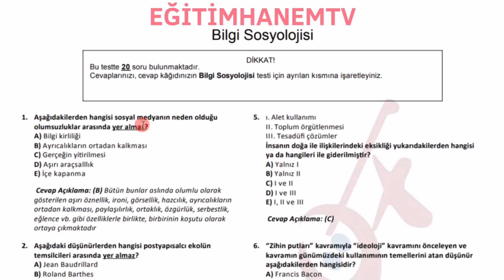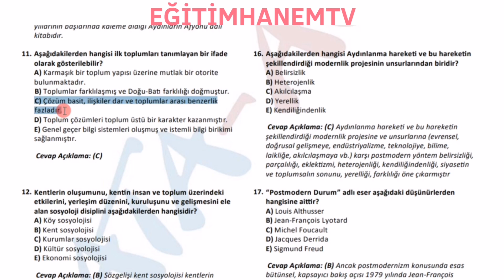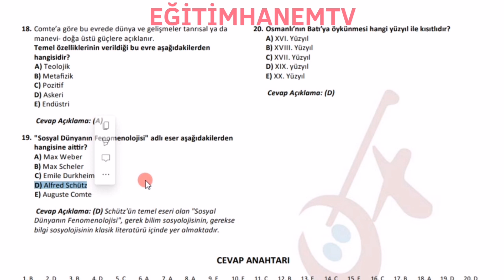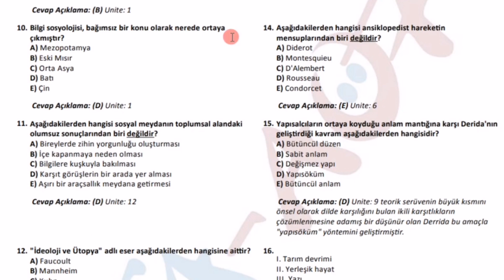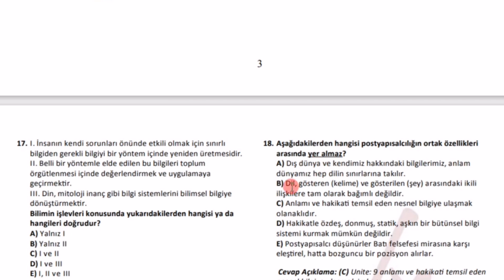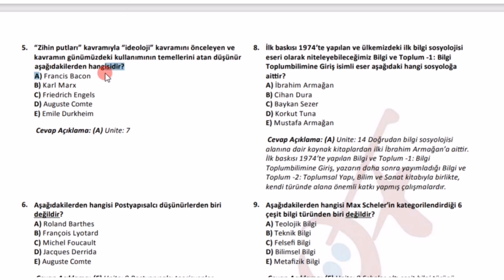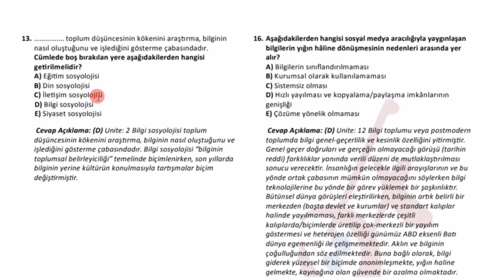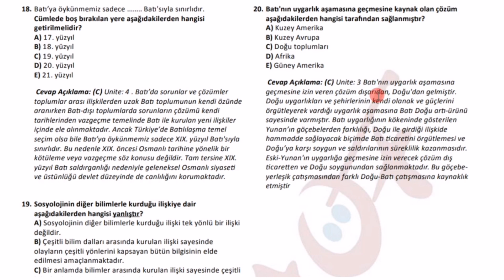Ata Aöf BİLGİ SOSYOLOJİSİ Final çıkmış Atış sorular! dikkat sınavda çıkabilir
Canva tasarımıma bir göz atın!